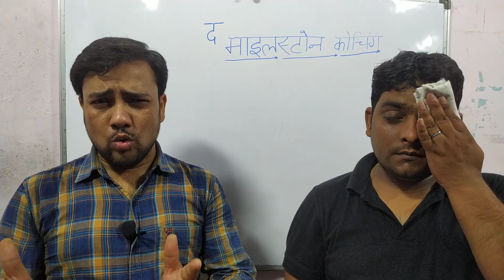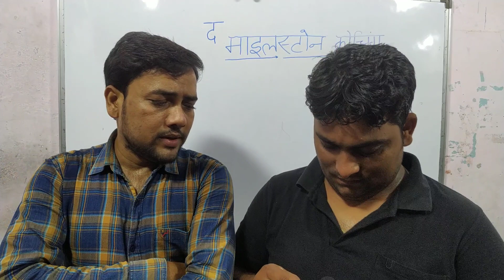THE MILESTONE COACHING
Many questions ask for any topic maths and reasoning in any Competitive Exam..
This video is very helpful for competitor's Student..